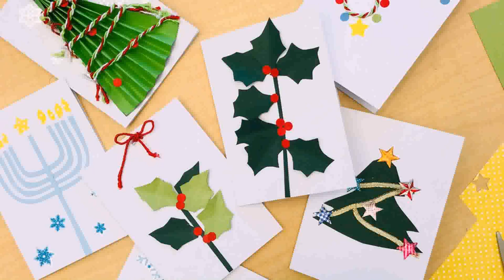Christmas Decorating Ideas For Window Boxes